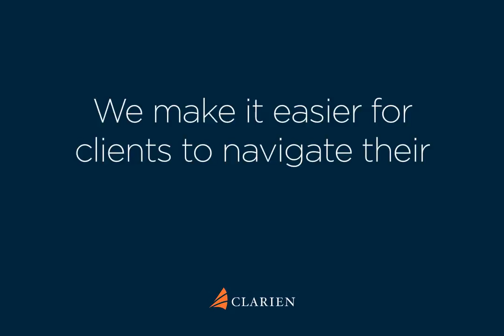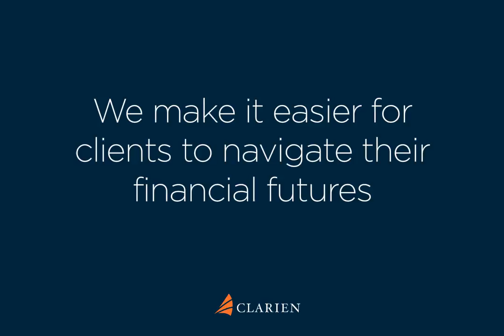Clarien TownHall video 2017